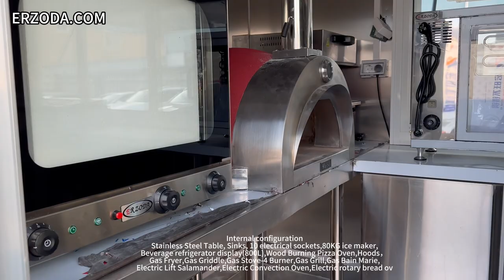ERZODA Custom BBQ Trailer Catering trailer coffee trailer Concession trailer 880X210X260CM